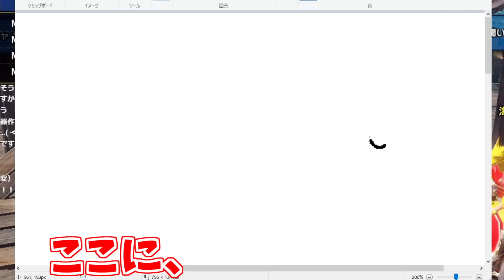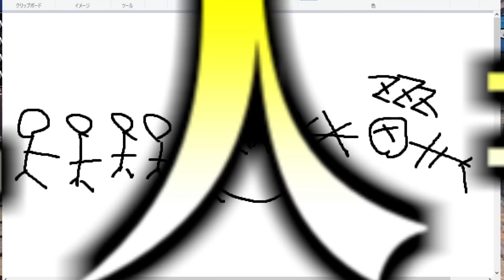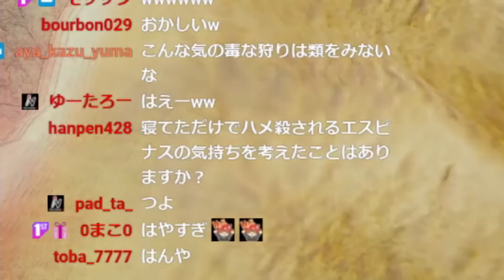結局、これが一番強いんでしょ？【MHSB:モンスターハンターライズ：サンブレイク】